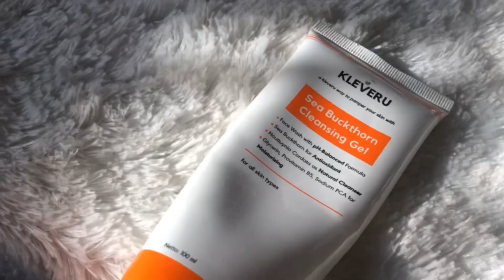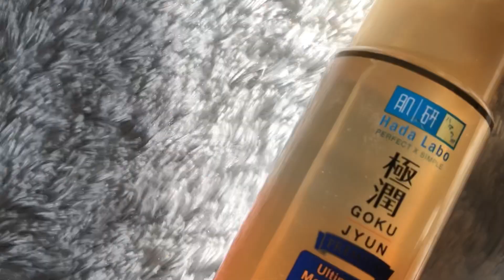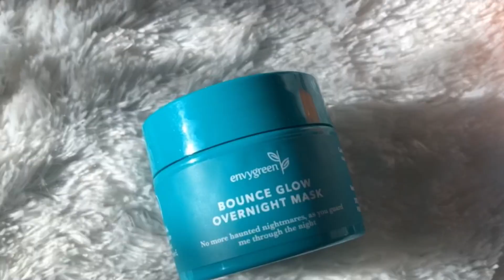Skincare Terbagus di Bawah 100 Ribu!!! (Versi Aku - 2020)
Hi semua! Semoga suka dengan video aku yang ini ya! ✨🤍

By the way, ini link pembelian produk-produk yang aku mention di video:

1. Kleveru Sea Buckthorn Cleansing Gel -

2. Ariul Smooth & Pure Micellar Cleansing Water -

3. Hadalabo Gokujyun Premium Ultimate Moisturizing Lotion -

4. Envygreen Bounce Glow Overnight Mask -

5. Adara Bee Clear Acne Gel -

6. Wardah SPF 50 PA UV Shield -

7. Studio Tropik Flawless Priming Water -

Editor: Inshot

Taken: Iphone X